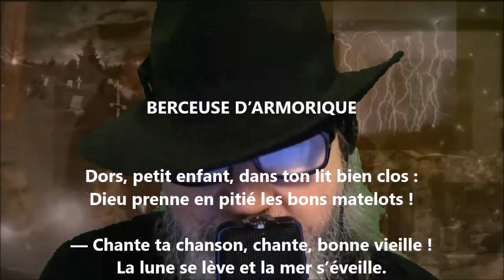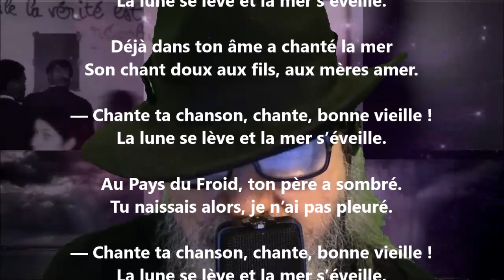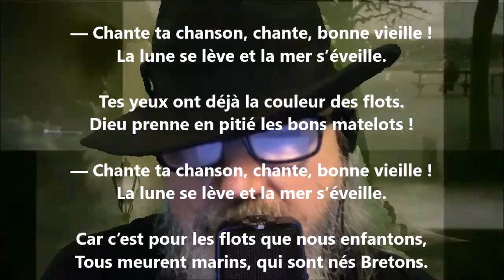Berceuse d’Armorique - Anatole Le Braz lu par Yvon Jean